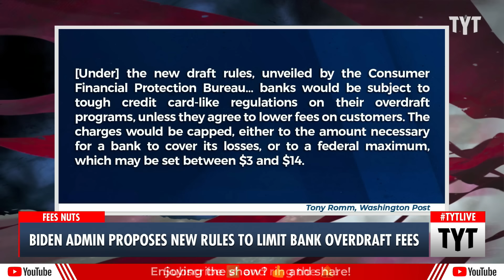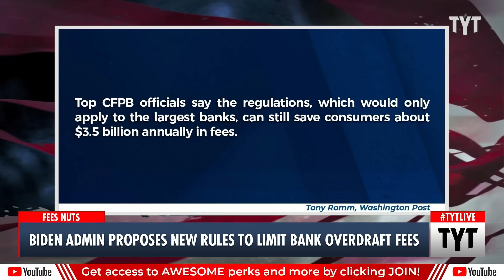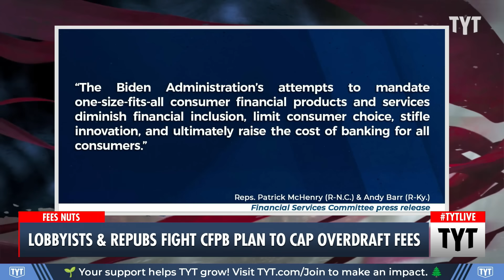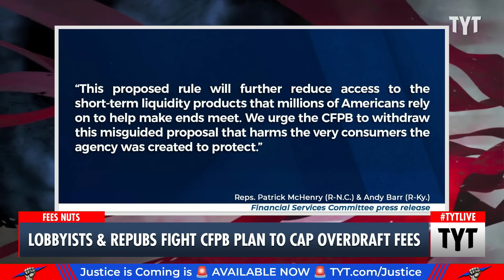Big Banks Are BIG MAD Over Biden Admin's New Rules On Overdraft Fees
The Consumer Financial Protection Bureau is limiting bank overdraft junk fees, capping them as low as $3. Ana Kasparian discusses on The Young Turks.

"The U.S. government on Wednesday proposed to limit bank overdraft fees, which companies can charge customers who spend more money than they have available in their accounts, touching off a fierce fight with financial giants eager to preserve their profits from federal regulation.

The new draft rules, unveiled by the Consumer Financial Protection Bureau, could cap some of the charges as low as $3, part of a suite of potential changes meant to aid low-income Americans who are most at risk of racking up substantial debts."

240117__TA03_Biden_Admin